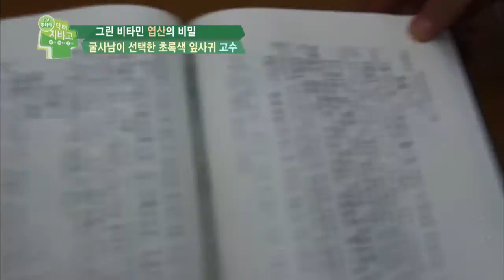굴사남, 고수 엽산으로 임신 무기력증 극복!_채널A_닥터지바고 19회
닥터지바고 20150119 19회 채널A

임산부들에게는 잘 알려진 엽산, 그러나 알려진 게 전부가 아니다? 임신 9개월의 굴사남! 무거운 몸으로도 활약할 수 있는 특급 비결은? 사고로 치매증상을 얻은 박한록씨. 그런 그를 '암기 박사님'으로 거듭나게 해준 비결은? 알츠하이머 치매 판정 후 5년 동안  '이것'을 꾸준히 먹고 치매 극복했다? 그리고 엽산에 대한 진실과 오해! 엽산을 먹으면 빈혈을 막을 수 있을까? 엽산은 남성의 건강에도 좋을까? 닥터지바고에서 '엽산'에 대해 모두 공개합니다.

9분기 연속 종편 1위! 채널A 시청자 만족도 A+